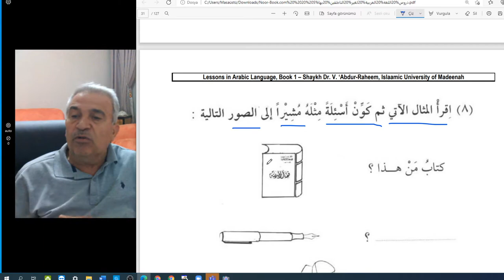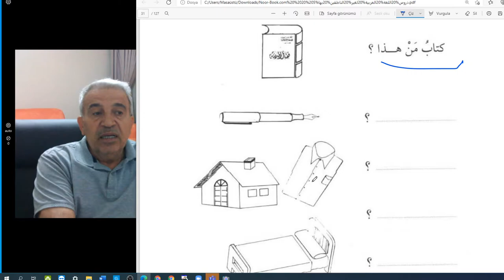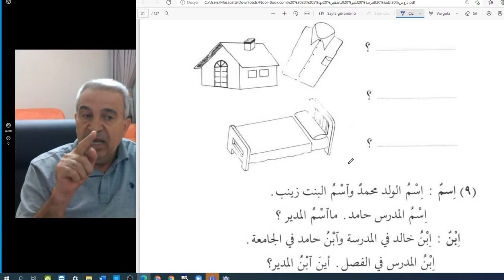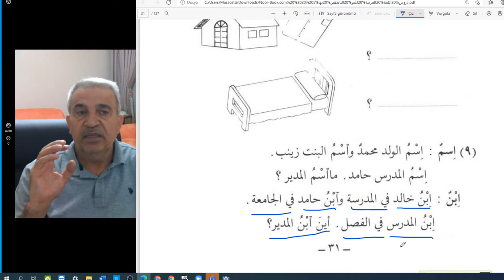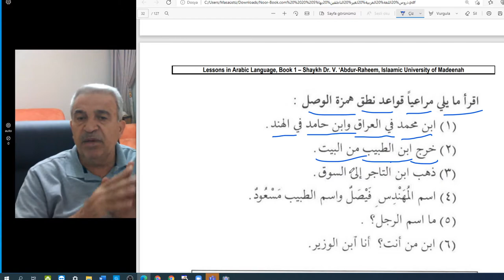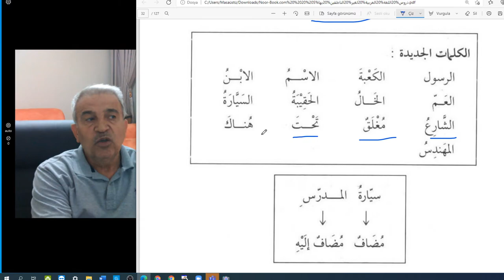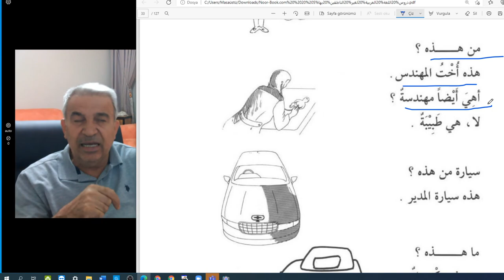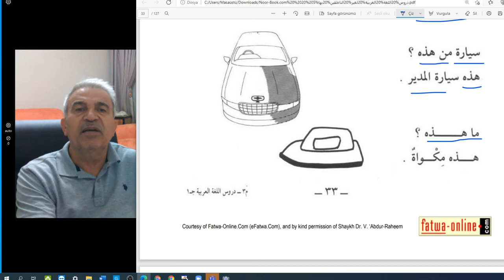Arapça Dersler-Temel seviye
Soru edatları ve izafet kullanımı
sayfa 31/32